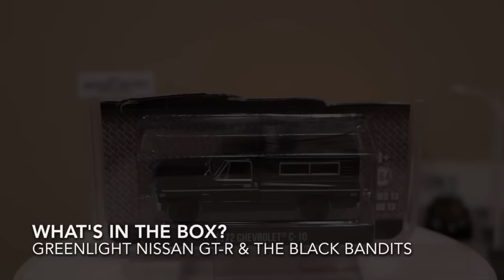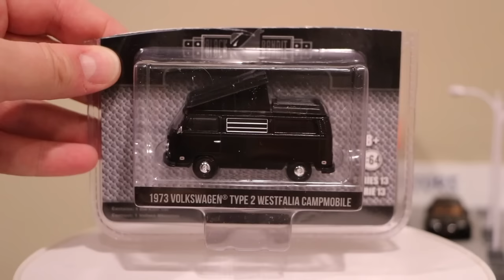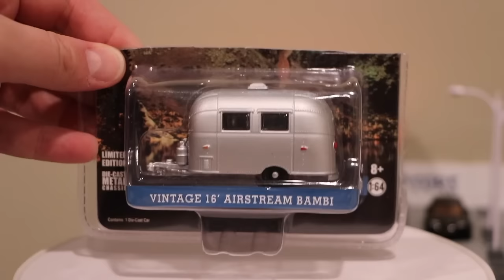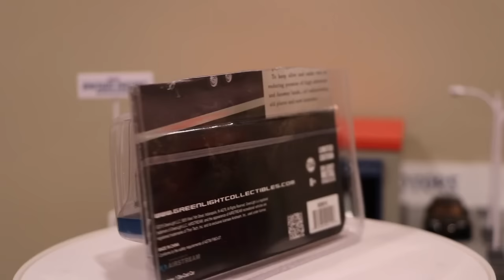What's in the box? Greenlight Nissan GT-R & the other Black Bandits...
A look at the brands new Greenlight Black Bandit Series, including the popular Nissan GT-R.